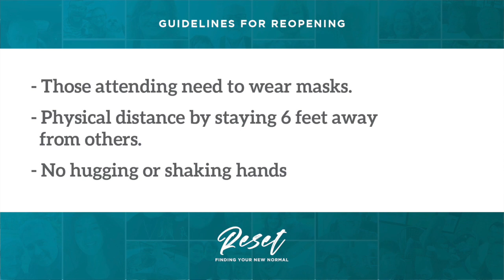Central's Reopening Plan